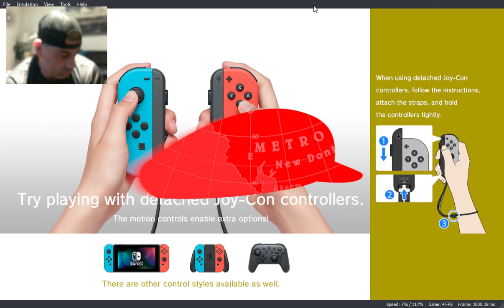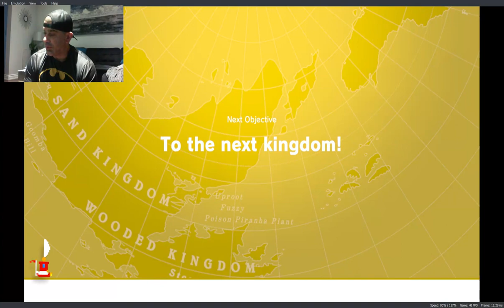Super Mario Odyessy On Yuzu Nintendo Switch Emulator #2671 now with Resolution Rescaling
Yuzu public release now includes Resolution Rescaling grab your Yuzu Nintendo switch emulator
Wii U gamedropspops23 Switch friend code is SW-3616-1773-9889 Xbox One gamedropspops